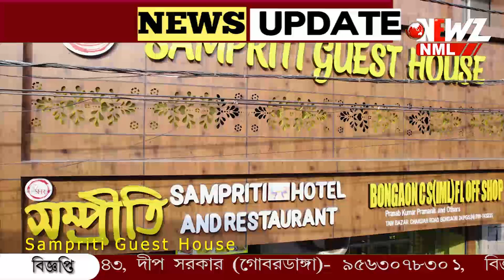বনগাঁতেও সাড়ম্বরে পালিত হল গণেশ চতুর্থী।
বনগাঁতেও সাড়ম্বরে পালিত হল গণেশ চতুর্থী। কোর্ট রোড ব্যবসায়ী বৃন্দের আয়োজনে গণেশ পূজোয় মাতলেন স্থানীয়রা।